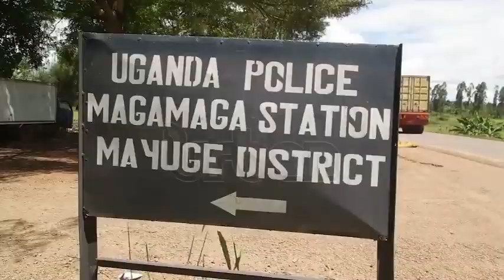9 dead in Mayuge accident 6 injured